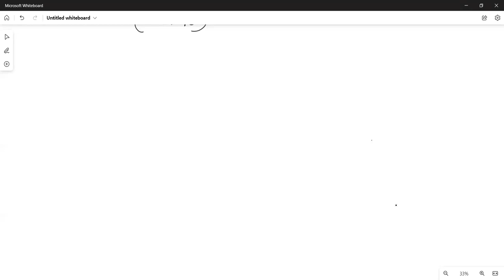gravitation lec 1 part 2